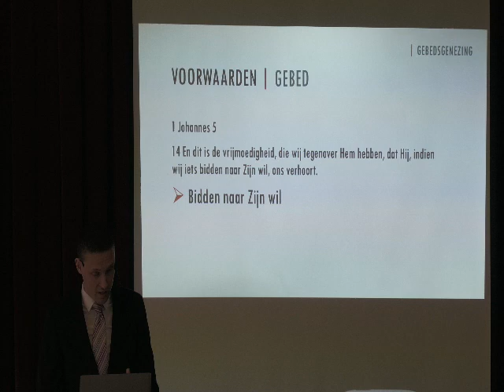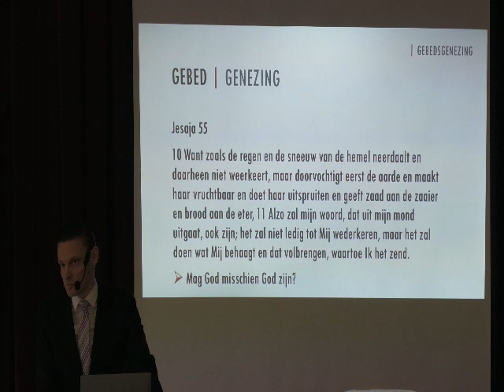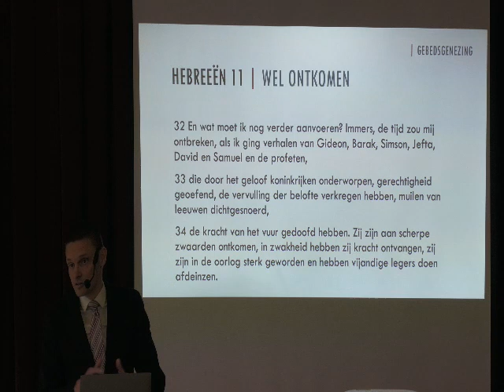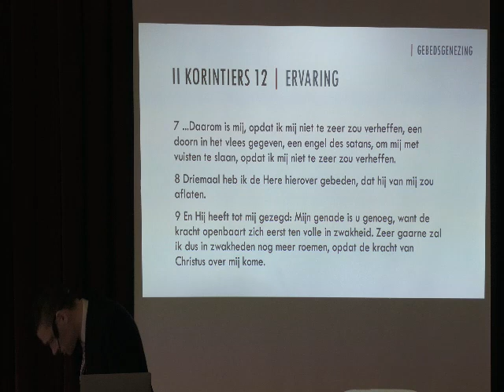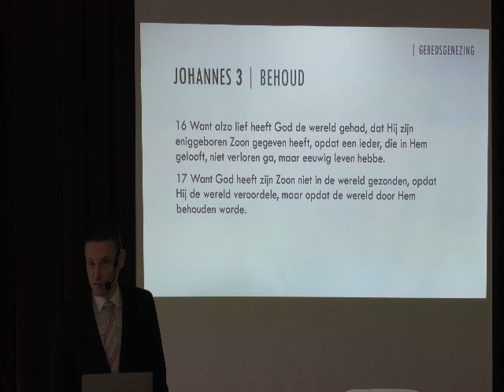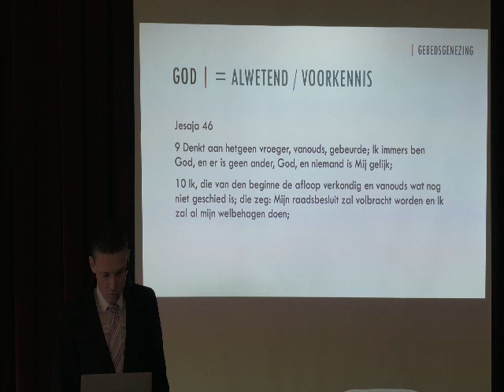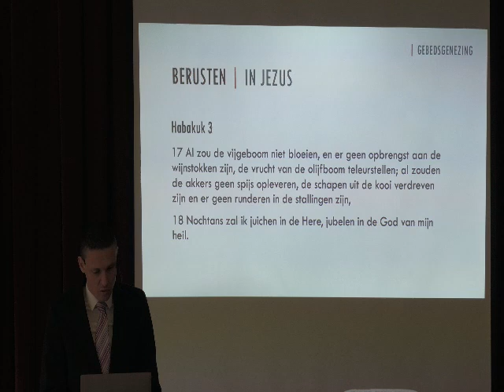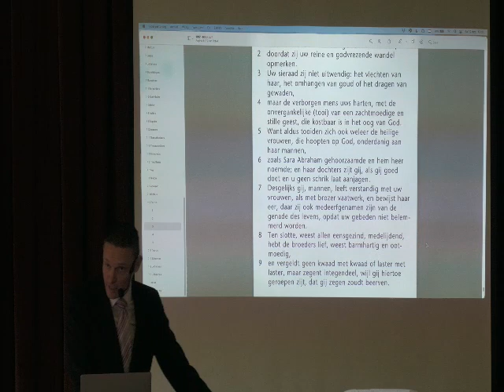Iwan Voerman - Genezing